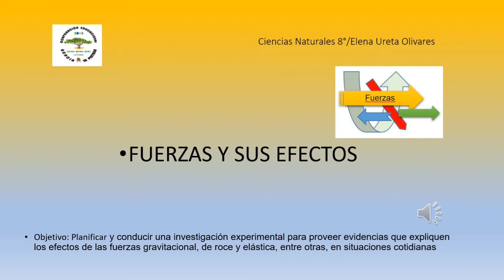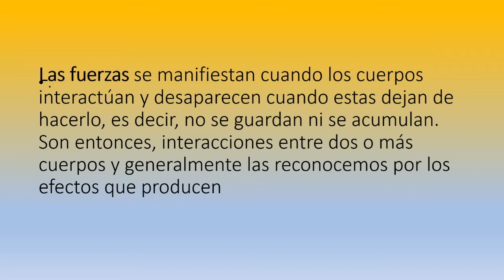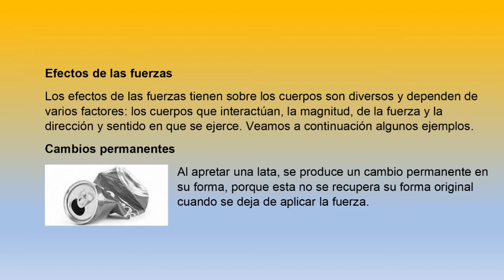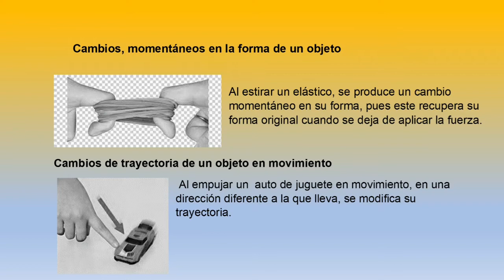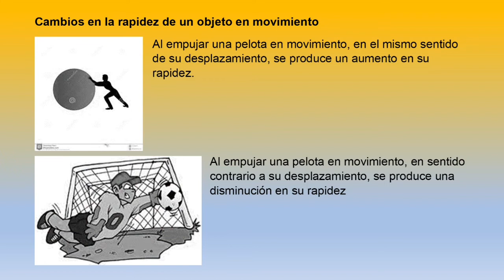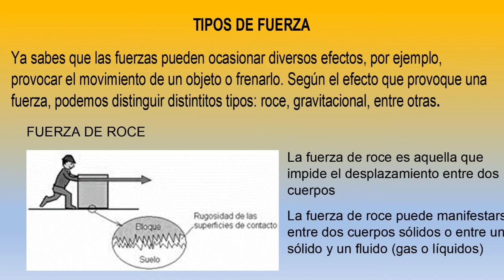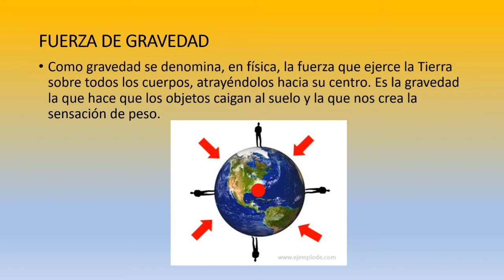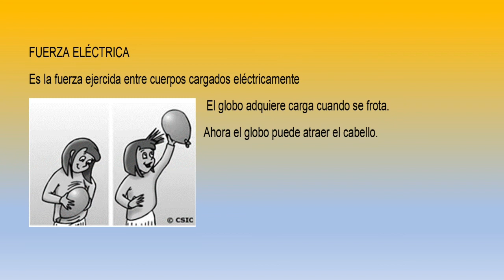8⁰_Ciencias_"Fuerzas y sus efectos"